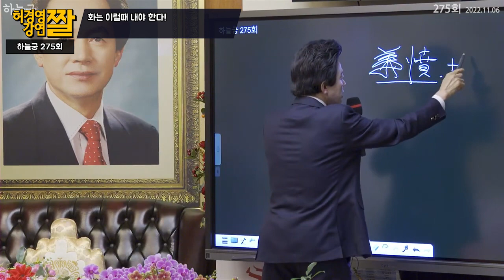화를 내야하는 적절한 시기는!? - 허경영 -